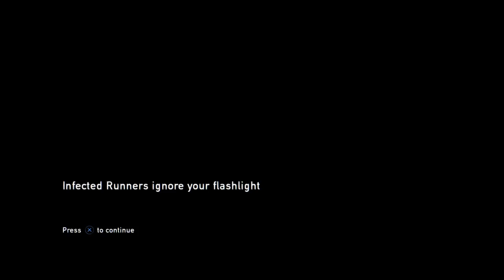The Last of Us Remastered Gameplay PS4 Part 42: Hate This Sh**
I'd like to present a new PS4 series The Last Of Us Remastered for the ps4. I know its a old game an there are many other gameplays of it but I think it's still good to show, hopefully you guys like it too